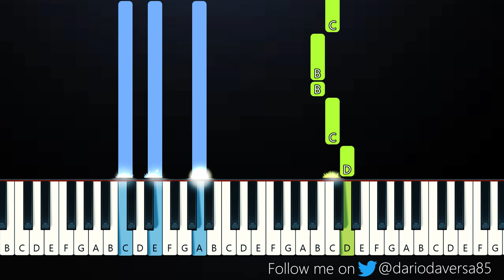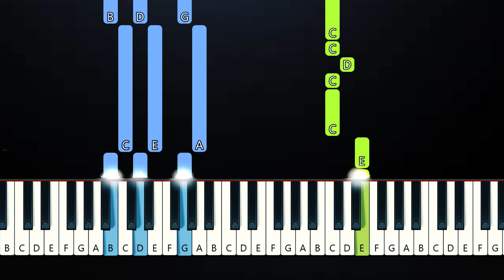Zevia - if depression gets the best of me (Piano Tutorial)